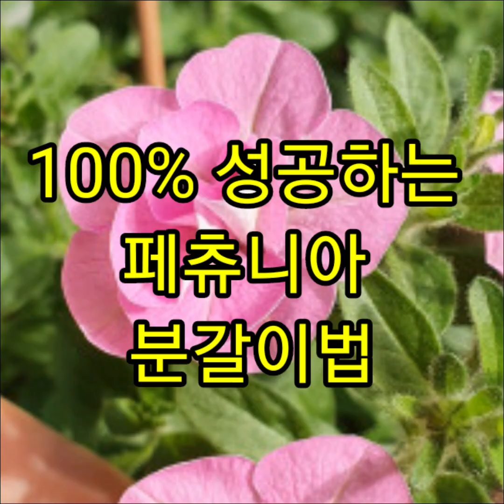100%성공하는 페츄니아 분갈이 비법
성공적인 페츄니아 분갈이 방법을
알려드릴께요 ~~^^페츄니아 분갈이